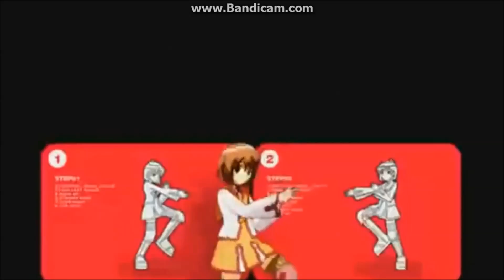Dance AMV - Let's groove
Hope you liked the video. Check it out on our sites and let the video a thumbs up there. =)
All videos on our channel, there are also on our Facebook page.

Song: Let's Groove
Artist: Earth, Wind & Fire
Animes: /